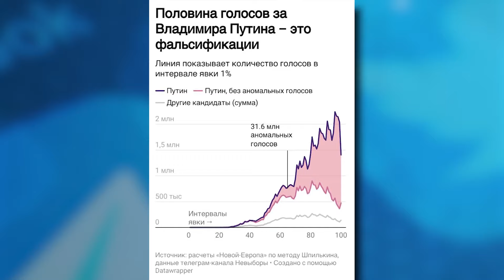Около половины голосов за путина были вброшены | В ТРЕНДЕ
Россия поти единогласно проголосовала за Путина. Так ли это? Около половины голосов за путина были вброшены. Подробнее - в сюжете.